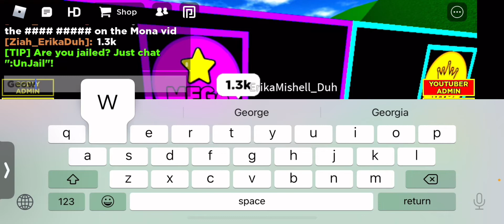Thank you video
This is a video of me thanking you guys for 1.9k views